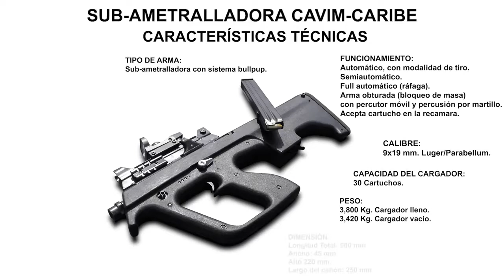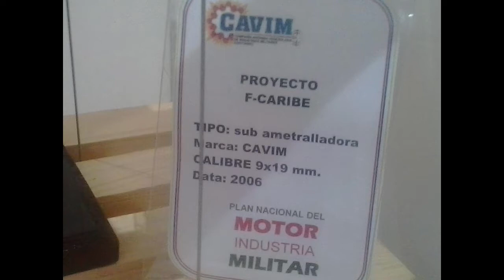ARES Quicklook: The Venezuelan Caribe Sub-machine Gun (August 2019)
The ‘Caribe’ sub-machine gun is a protype design under development by the Compañia Anonima Venezolana de Industrias Militares (CAVIM) in Venezuela. Very little is known about the design, but according to available sources, the C-Caribe is a hammer-fired sub-machine gun in a bullpup configuration, chambered for 9 × 19 mm. It has 30-round magazines, is select-fire capable, and has a cyclic rate of some 1,200 rounds per minute. It is said to weigh 3.42 kilograms empty. The Caribe was first shown to the public in June 2018, when a prototype was presented to the Commander General of the Army and CAVIM officially released a promotional video. In May 2019, the profile of the weapon was dramatically increased when President Maduro, speaking on live TV, approved seven million US Dollars for its development, and suggested that it should be issued to the militia. Since then, it has been called “nothing more than a cobbled together submachine gun”, made using existing parts from other weapons in the national armoury.  At this stage, the future of the Caribe remains to be seen.

Information cut-off date: 26 August 2019.
Analyst: Pedro Pérez.

These Quicklook videos are short sample reports from an ARES programme which administers specialised monitoring and targeted collections efforts. The programme operates under strict conditions of confidentiality. More information on this programme is available to selected clients.

SAFETY INFORMATION
Remember, all arms and munitions are dangerous. Treat all firearms as if they are loaded, and all munitions as if they are live, until you have personally confirmed otherwise. If you do not have specialist knowledge, never assume that arms or munitions are safe to handle until they have been inspected by a subject matter specialist. You should not approach, handle, move, operate, or modify arms and munitions unless explicitly trained to do so.

If you encounter any unexploded ordnance (UXO) or explosive remnants of war (ERW), always remember the ‘ARMS’ acronym:

AVOID the area
RECORD all relevant information
MARK the area from a safe distance to warn others
SEEK assistance from the relevant authorities